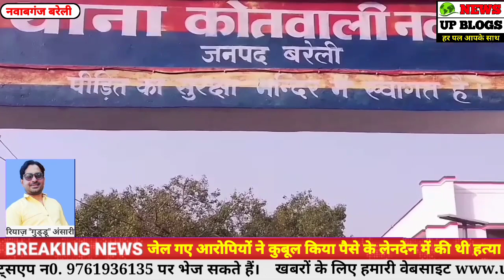Nawabganj Bareilly: तो पैसे के लेनदेन की खातिर सुबराती को हटाया रास्ते से